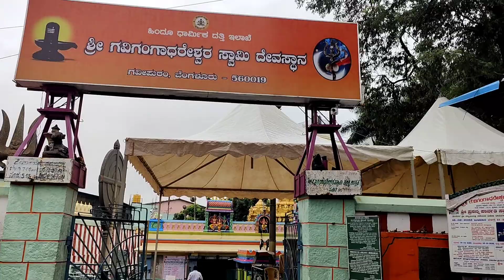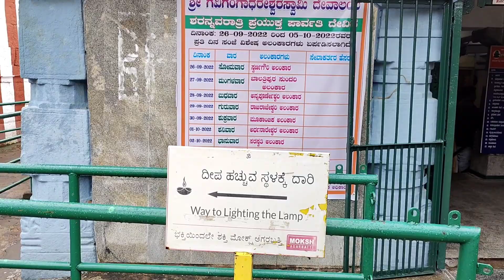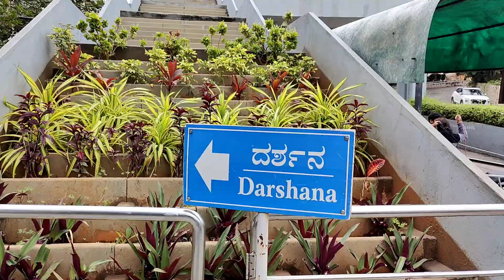ಸ್ವಲ್ಪ shopping 🛍 | Temple visit at Bengaluru 🙏😍😀